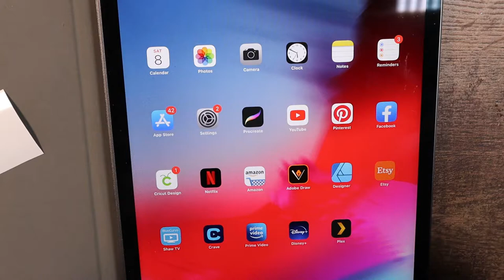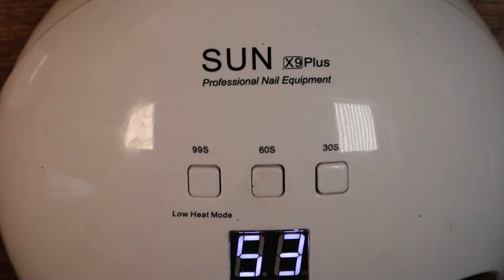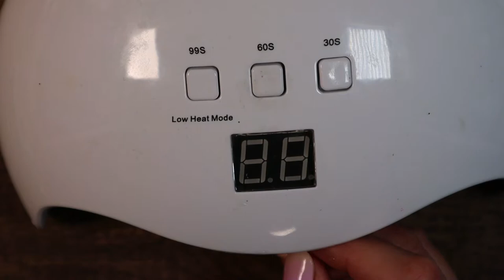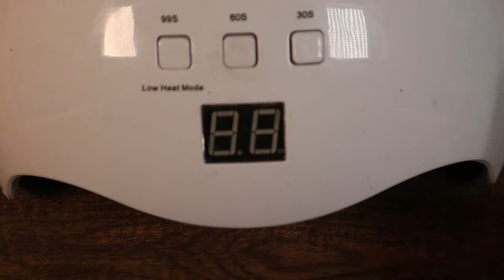memorial keychain | UV resin | glitter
I made this memorial keychain for my mom - it's easier than you think, and she loved it. I took an anniversary card with a message from my step dad (who passed away a few years ago) and made her a message she can take with her, where ever she goes.

glitter from : glitterbabes.ca
resin: QIAO QIAO resin, I got it from etsy, it's a little easier in the US to find it